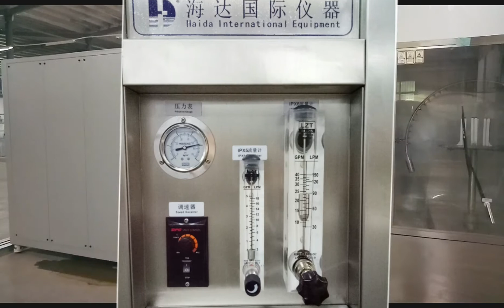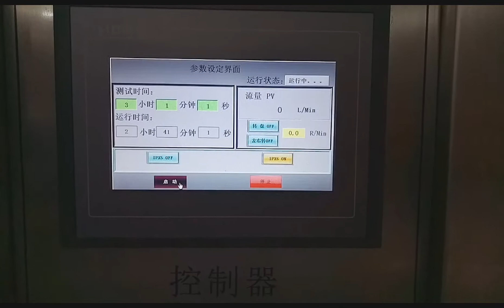IPX5 & IPX6 Rain Test Chamber (Vertical)